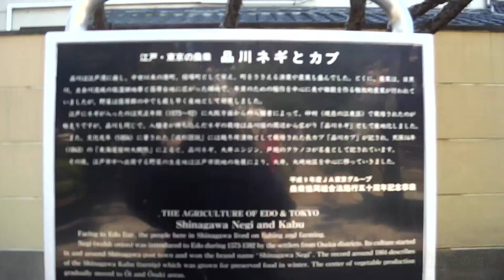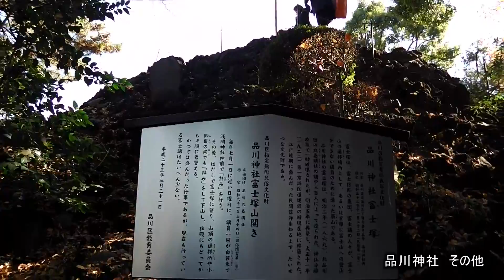品川神社 その他